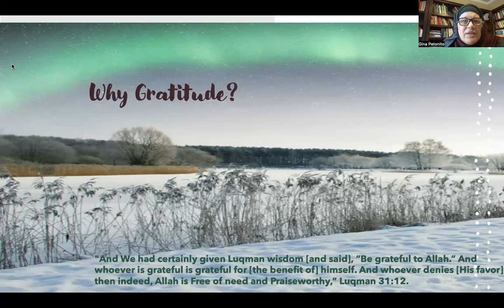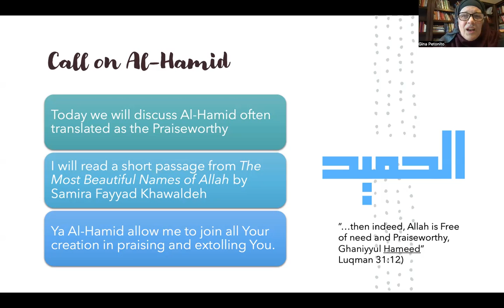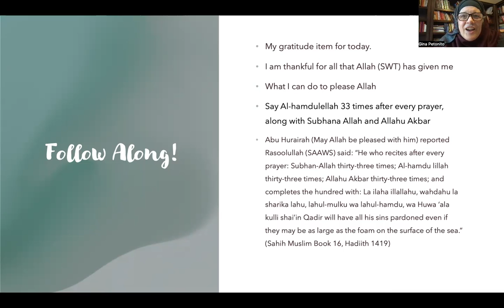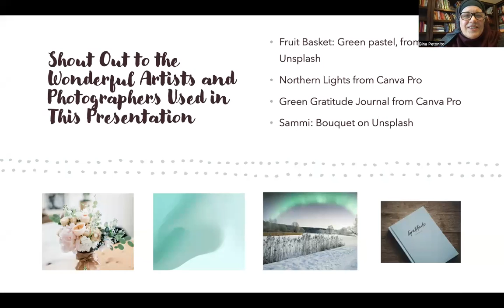Day 56- 99 Days of Gratitude: A Practice for Sisters